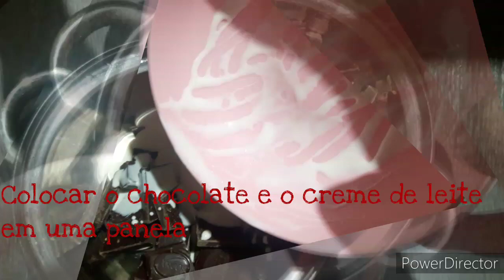Cobertura Para Bolos/Ganache De Chocolate Deliciosa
Hoje estou trazendo essa deliciosa
E fácil cobertura de ganache para
Bolos,espero que gostem.

Ingredientes:

100 ml de creme de leite
200 grmas de chocolate nobre
De sua preferência (meio amargo,ao leite ou bland)

Modo de fazer:

Venha aprender comigo no vídeo ensino tudo💓

Até o próximo vídeo Galeraaah